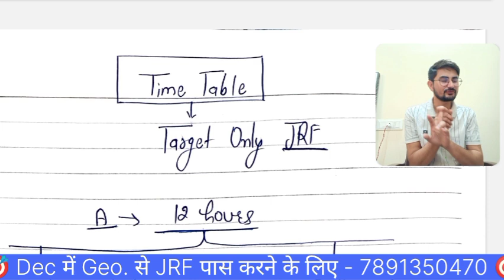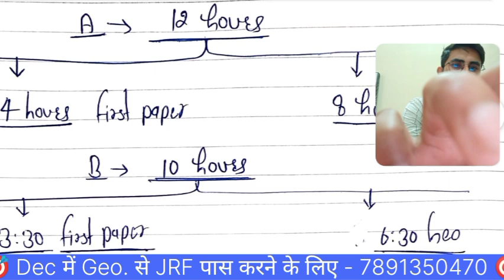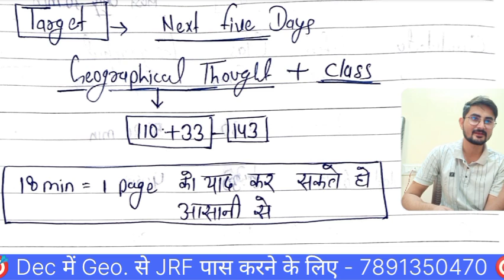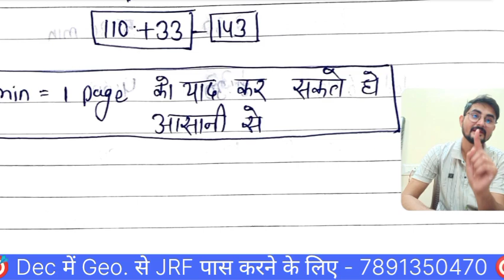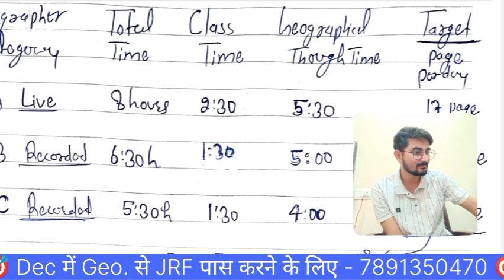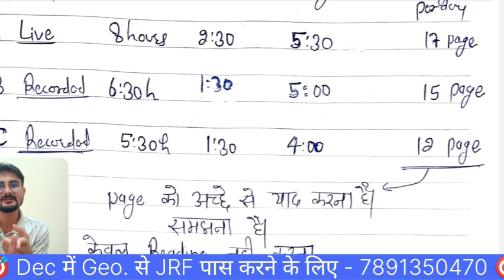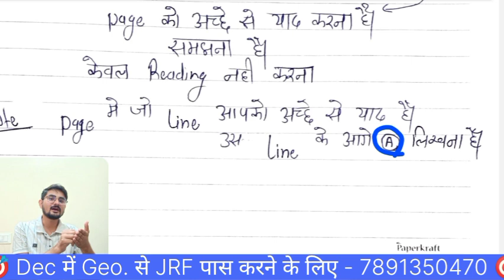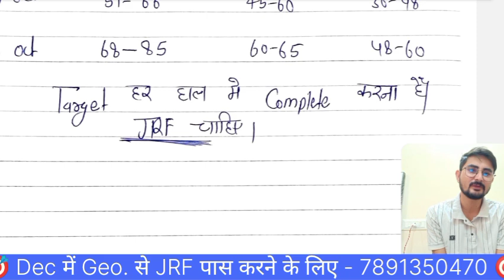Dec 2024 में Geography से JRF पास करने के लिए 5 दिन कि शानदार रणनीति 🎯 Target Only JRF Dec 2024